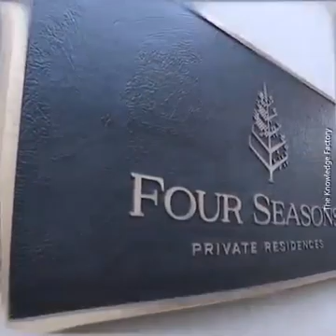10 most expensive hotels in world 2021 | WhatsApp Forward Videos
10 most expensive hotels in world 2021 | WhatsApp Forward Videos